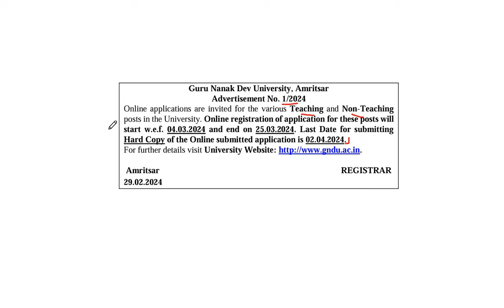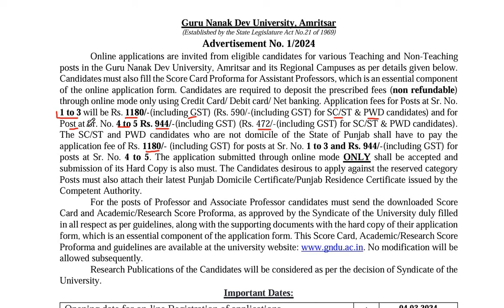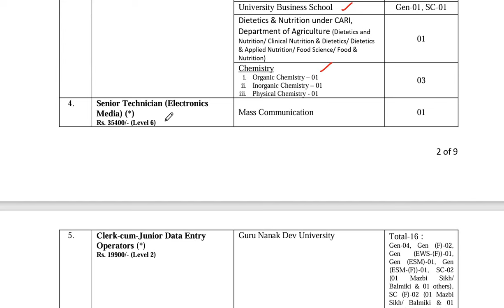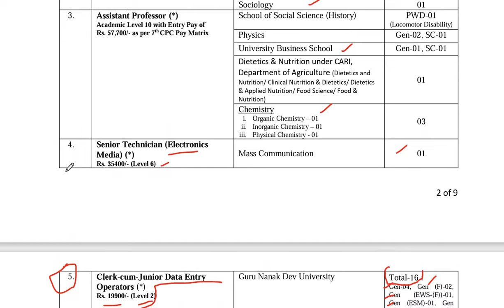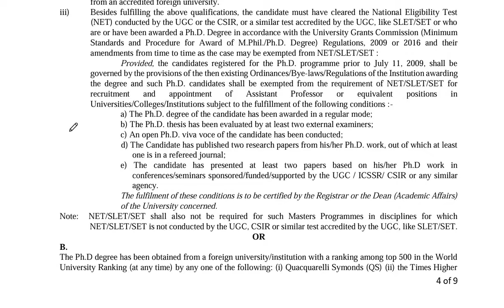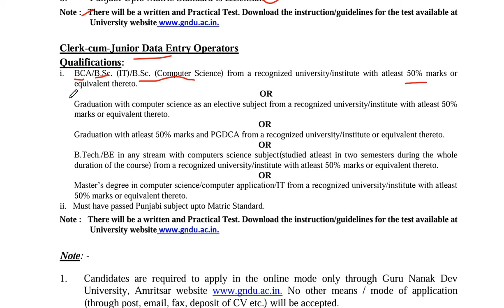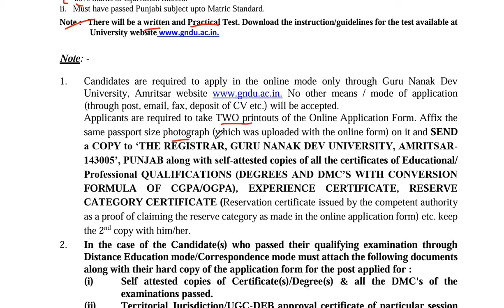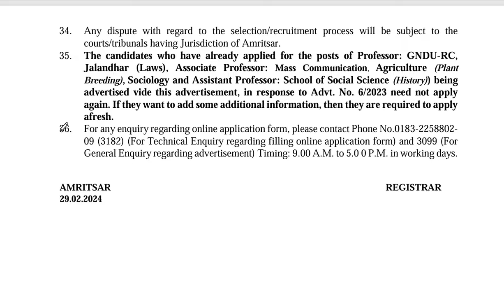GURU NANAK DEV UNIVERSITY RECRUITMENT 2024 | GNDU SENIOR TECHNICIAN & CLERK RECRUITMENT 2024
LINK TO CHECK GNDU RECRUITMENT NOTIFICATION -